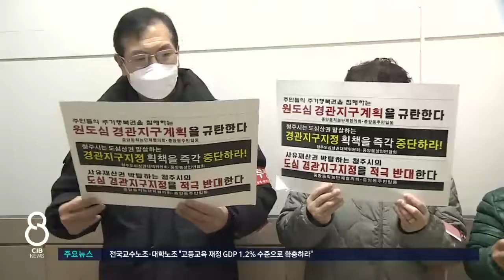청주시 "원도심 고도제한, 주민 설득 계속 할 것"